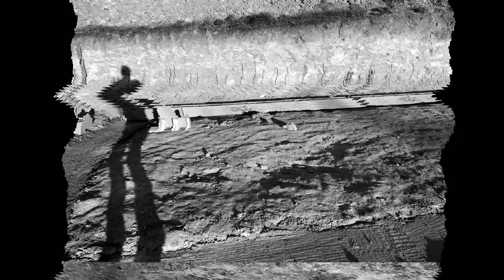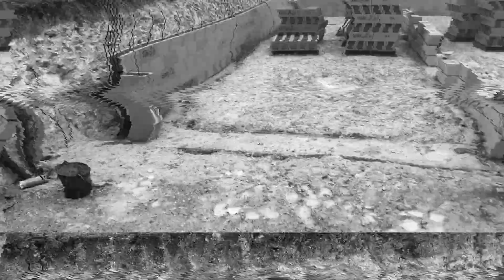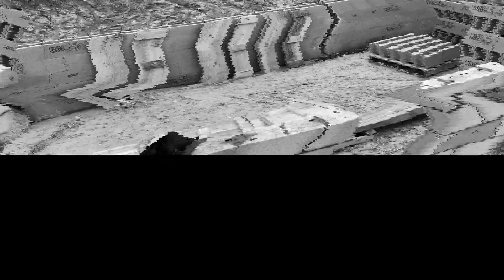présentation nouveau projet 2023 debut de travaux terrassement et parpaing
travaux de maçonnerie  ,  présentation du projet pour l'année 2023  auto construction , habitation originale , mur en bloc a bancher et parpaing , quelques images de terrassement